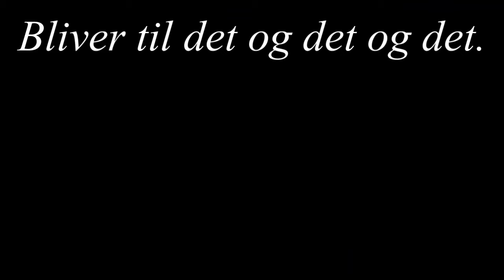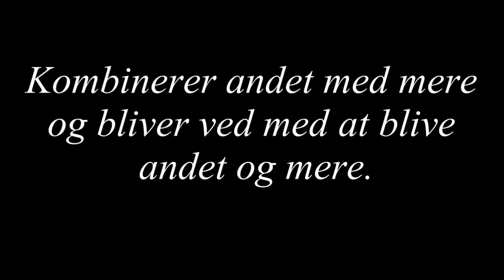Noget Nyt (Vostrup - Kortfilm)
En poetisk abstraktion over digtet "Det" af Inger Christensen kreeret af fire elever på Vostrup i forbindelse med et projekt om stærke kvinder.

Medvirkende:
Anne Mohr
Judith Alice Bork Thomas

Idé, kamera, instruktion og klipning
Anne Mohr
Clara Rod Østergaard
Sofie Liv Husted Nielsen

Uddrag af Inger Christensens "Det":
“Det. Det var det. Så er det begyndt. Det er. Det bliver ved. Bevæger sig. Videre. Bliver til. Bliver til det og det og det. Går videre end det. Bliver andet og mere. Bliver nyt. Noget nyt. Noget stadig mere nyt. Bliver i næste nu så nyt som det nu kan blive. Fører sig frem. Flanerer. Berører, berøres. Indfanger løst materiale. Vokser sig større og større.”